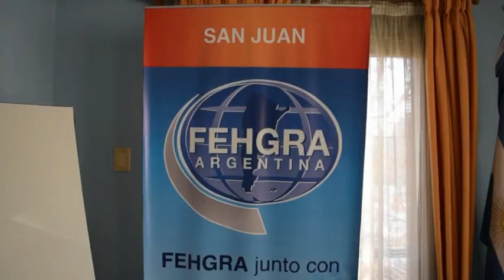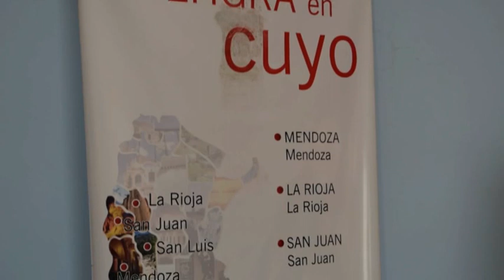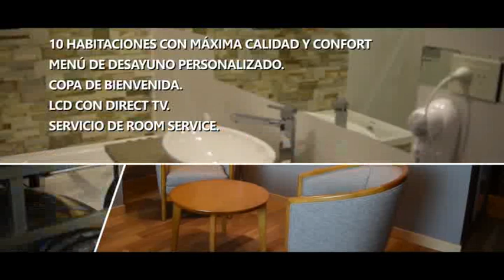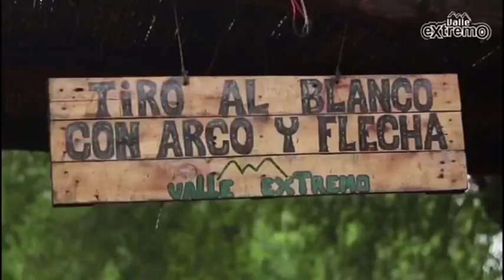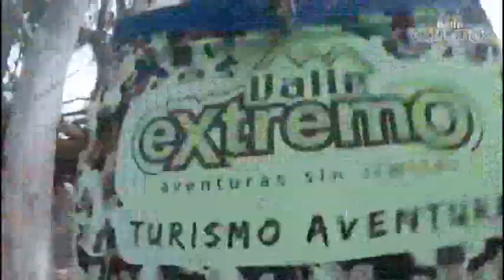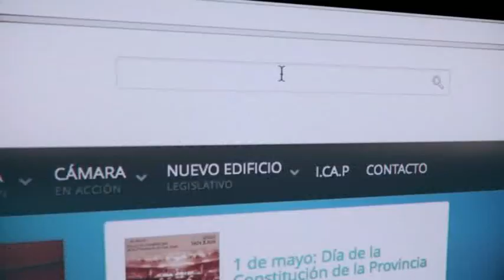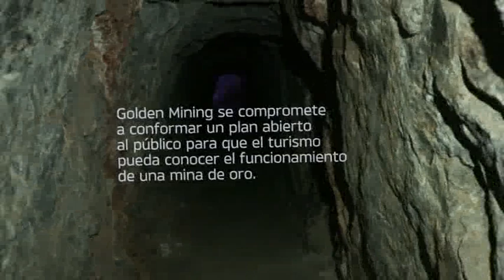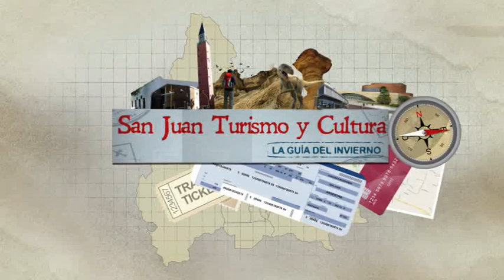SAN JUAN TURISMO Y CULTURA 187